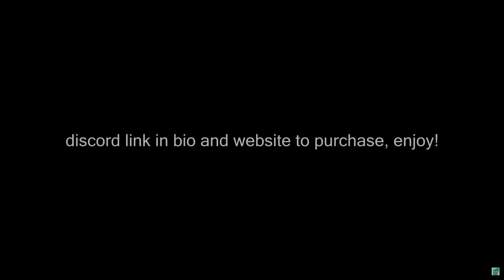FORTNITE GAME OVER OFFICIAL TRAILER 2023 AKA GAME IS OVER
DAVID BENNAR PRODUCTION HOUSE PRESENTS:
FORTNITE GAME OVER 2023 AKA GAME IS OVER